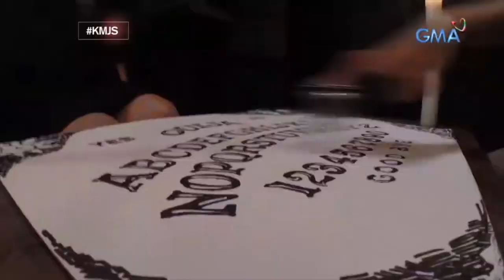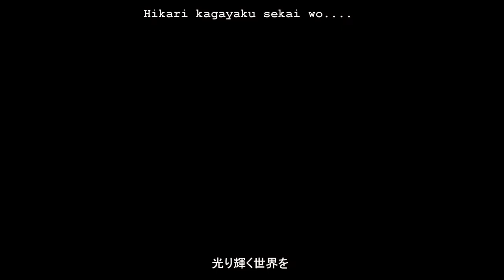ED CALUAG x DEATHNOTE - anime opening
Comment lang for requests :)

**You my request your name/title be added in the Description/Video. Otherwise, it will not be shown.